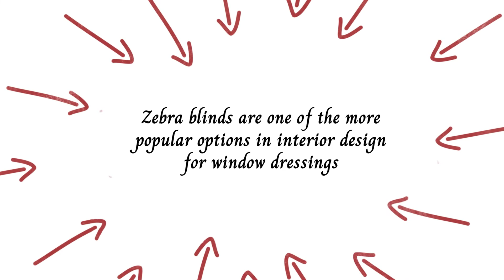Local Company Offers Zebra Blinds | Canadian Blinds Pros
Local Company Offers Zebra Blinds